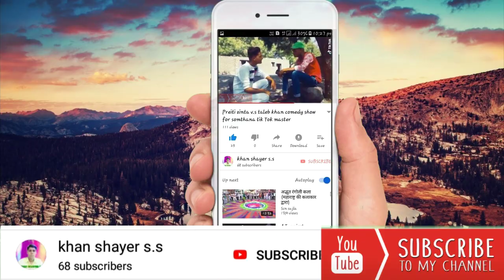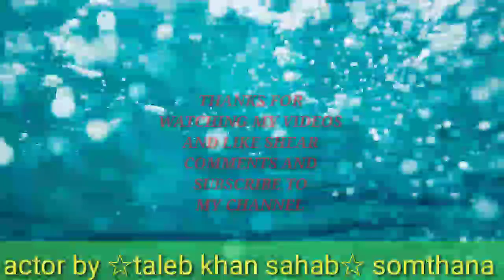《《Taleb khan sad song 😥😥kabhi tum yad ao to》》song ♧♧■somthana song☆☆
Taleb khan sad son somthana tq majal gaon dist beed acto by taleb khan dahlegao damp bandhara and dhalegaon bridge pull dalegao pull domtha acto paippal gaon son
I'm pathan sameer professional hacker
Android hacking termux tutorial
My facebook accounts pathan sameer
My you tube channel name ♧♧khan shayer s.s
My friend nams■■■■■■■■
Pathan malik khan
Pathan sohel khan
Pathan sher khan
Pathan shahed khan
Pathan aslam kahan
Pathan azar khan
Pathan taleb khan
Pathan abuzar khan
Pathan abrar khan
Shaikh suleman
Shaikh khadir
Shaikh moin
Shaikh bilal
Shaikh moiz
Mera gaon sabse achcha
Well come to my you tube channel